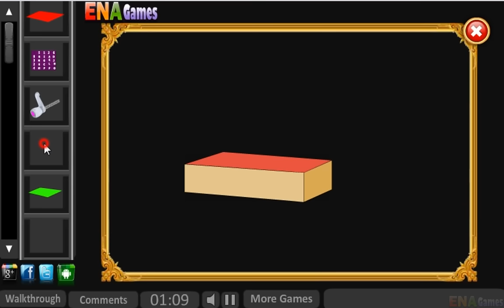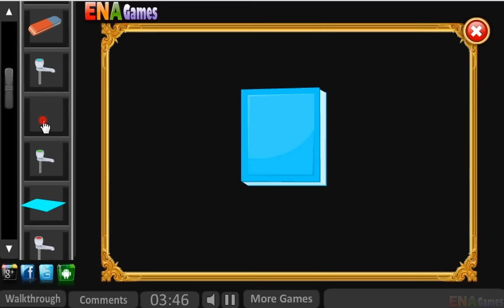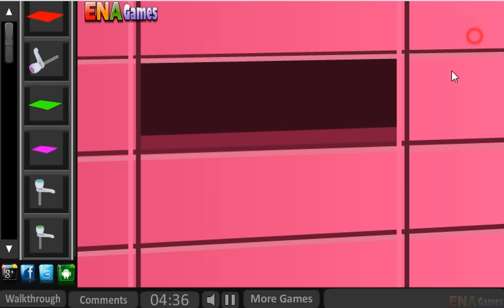Toilet Escape Part 2 Walkthrough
Play Toilet Escape Part 2